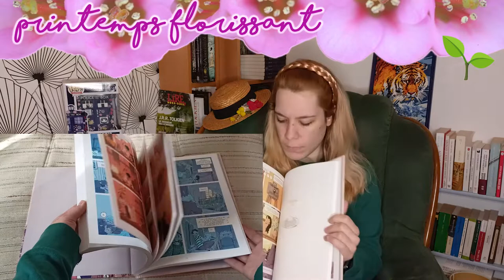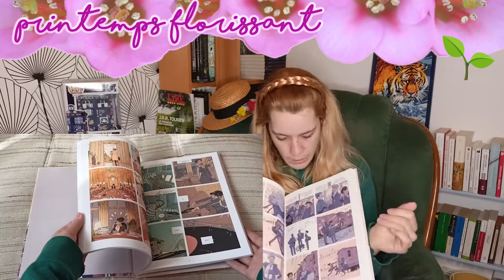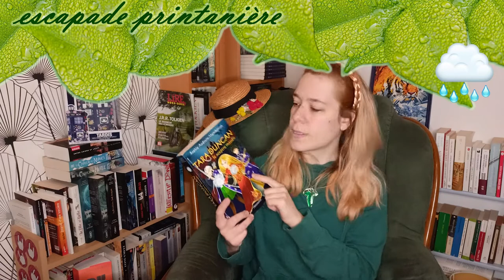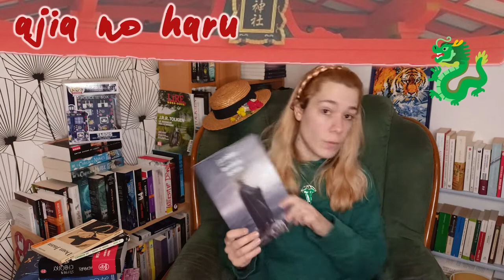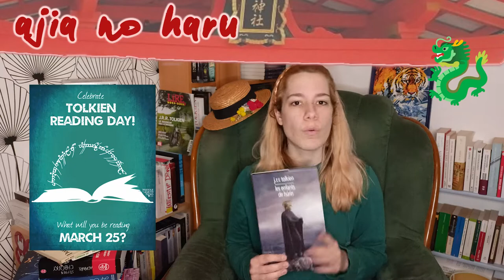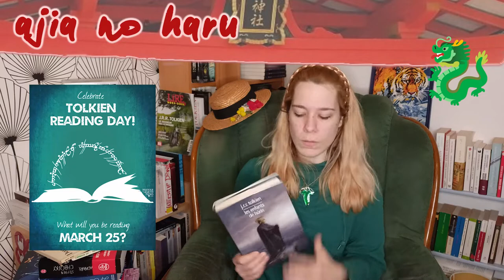Lilylit || Pile à lire du Blossom Spring Challenge 2022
Bonjour à toutes et à tous ! Bienvenue dans mon monde de livres et de carnets~

Dans ce Lilylit, je t'expose ma pile à lire du challenge littéraire et printanier : le Blossom Spring Challenge, édition 2022 ! Si tu veux regarder la vidéo de présentation par Le Boudoir, voici le lien

J'espère que cette vidéo te plaira : n'hésite pas à me faire des retours et me partager des idées lectures en commentaires (avec un petit émoji de printemps) !

À la prochaine, dans une nouvelle vidéo,
Mais en attendant  : n’oublie pas de laisser ton lit 💙

Suis-moi sur toutes les plateformes !